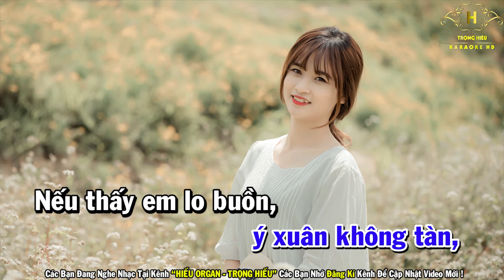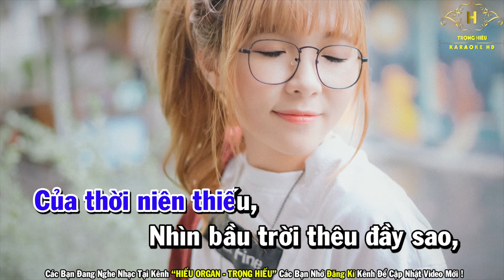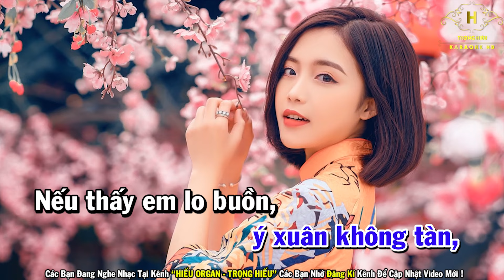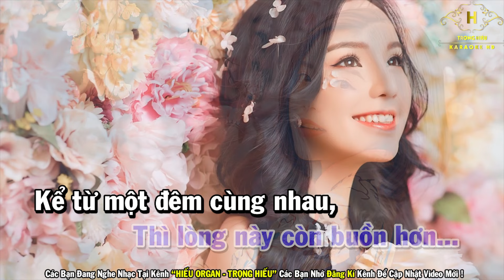Karaoke Đêm Huyền Diệu Tone Nam Nhạc Sống | Trọng Hiếu